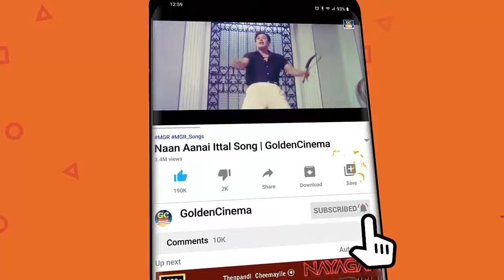இதயங்களை கவர்ந்த தேவிகா பாடல்கள் | Devika Padalgal | HD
Movies
ShortFilms
Special Programs
Events
Movie News

Rhythmzonegc